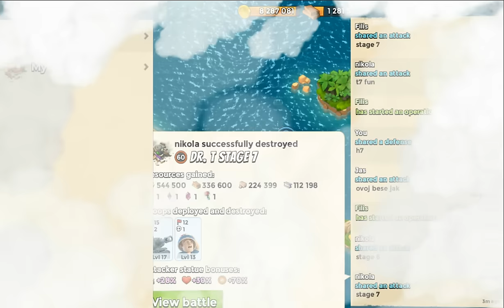DrT stage7 16Apr30